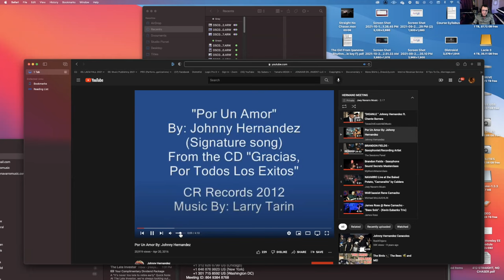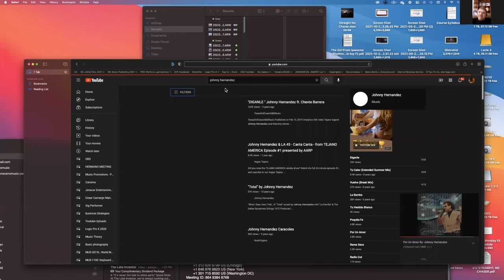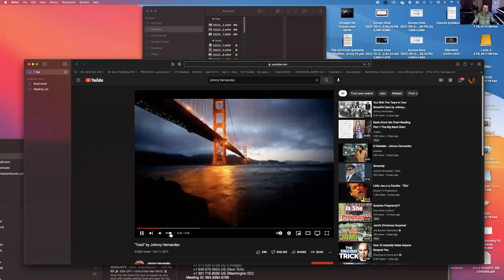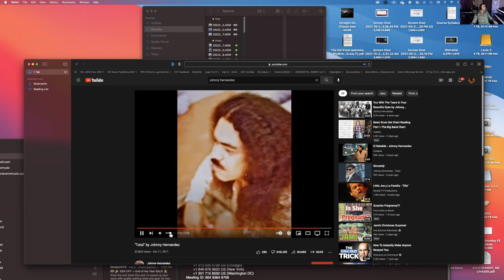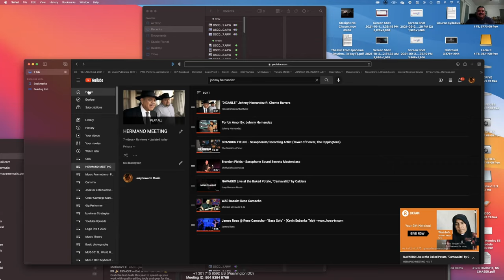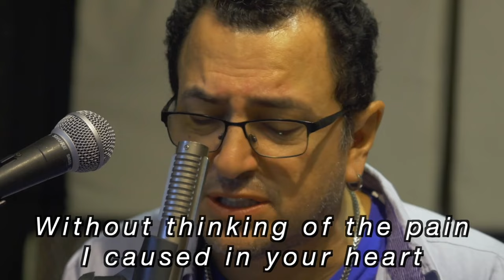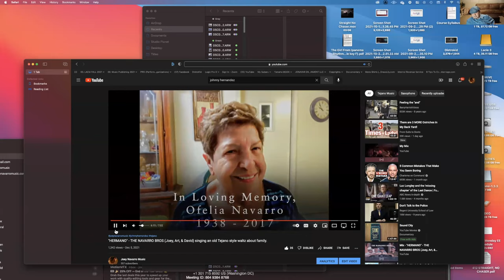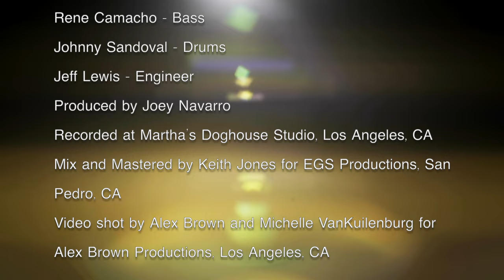The Making of "Hermano"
Every song has a story. "Hermano" by Joey Navarro & Johnny Hernandez is an amazing journey culminating 50 years of Tejano music history. This gem of a song is a beautiful Mexican waltz about Siblings that resonates with family and will tug at your heart strings. Released on Christmas day, 2022, it's featured on Joey's Auto-biographical documentary "iRIDE, A MUSICAL JOURNEY (The Joey Navarro Story),